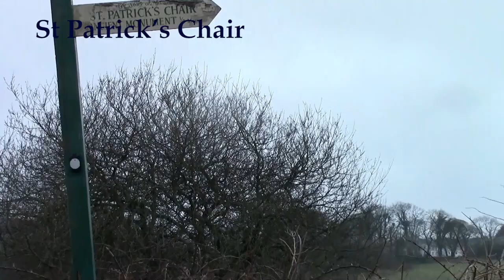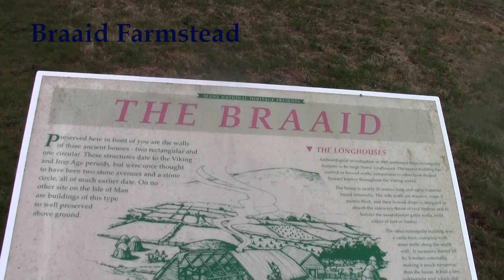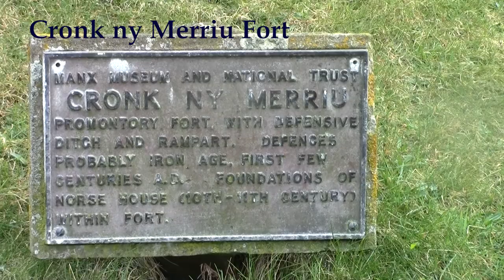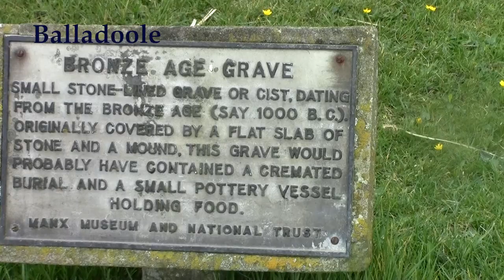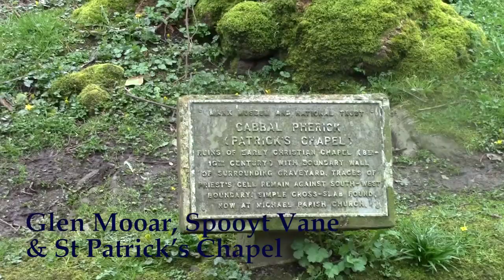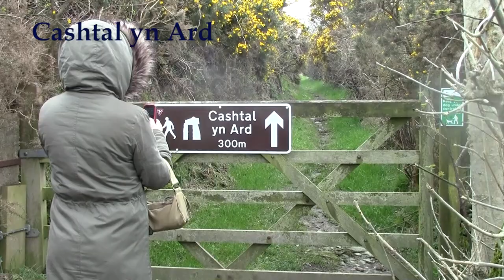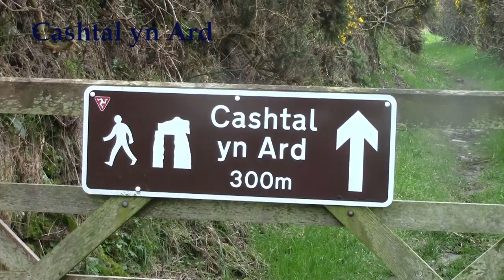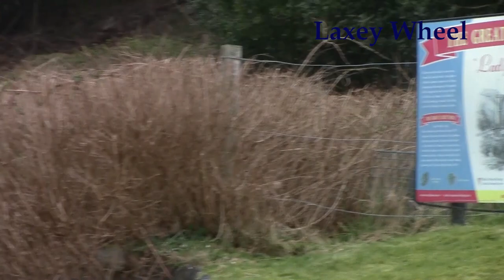Mystical Isle of Man Tour, April 2018, with Neil McDonald;s Megalithic Tours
Mystical Isle of Man Tour, April 2018